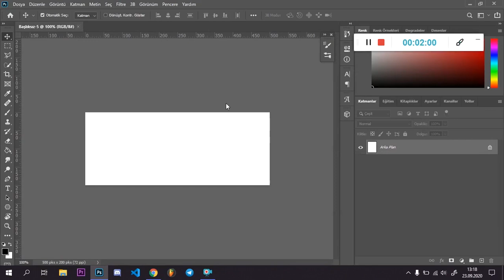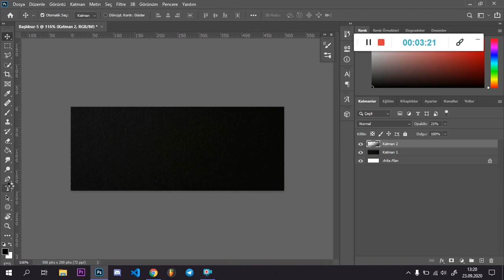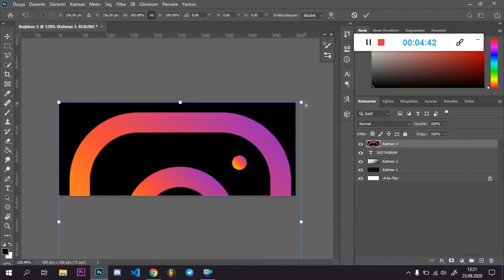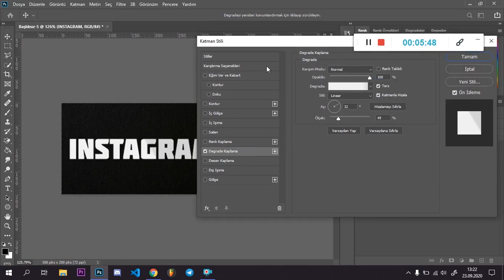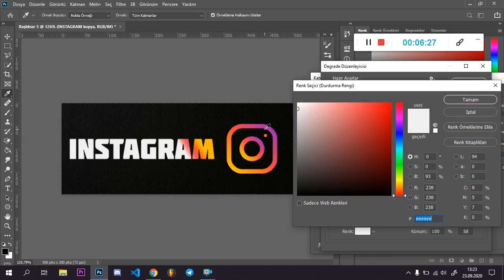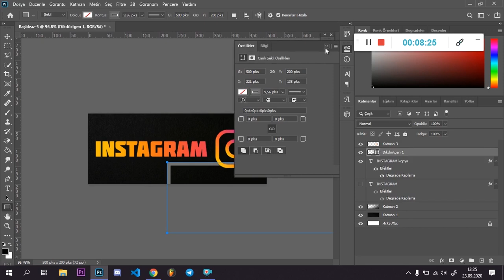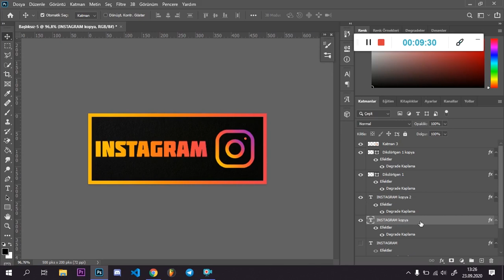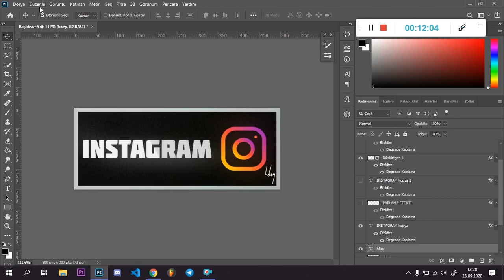Twitch Panel Tasarımı Yapımı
(Beat yazdığımda ilk çıkan bu )